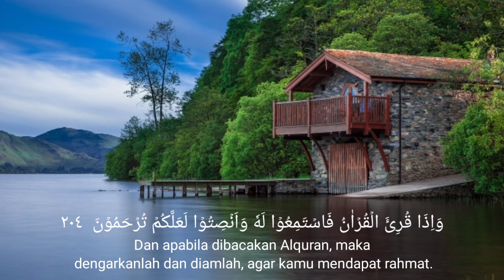DZIKIR SABTU MALAM QUR'AN SURAH AL-MULK MERDU MENENANGKAN HATI DAN PIKIRAN